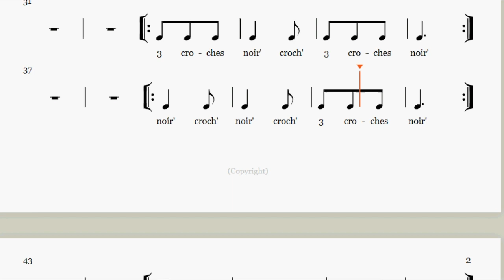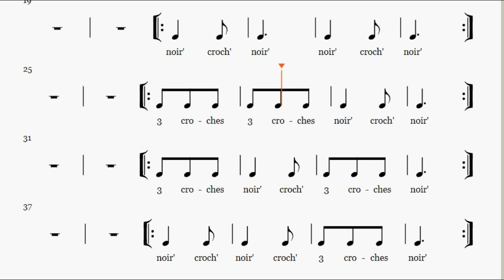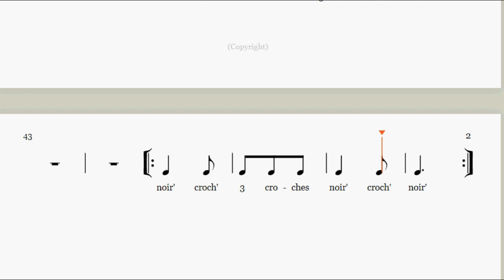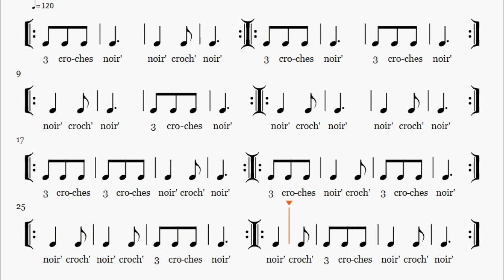Rythmes à temps ternaires